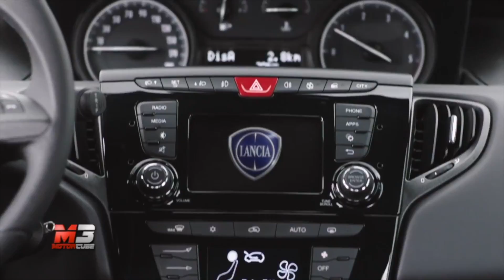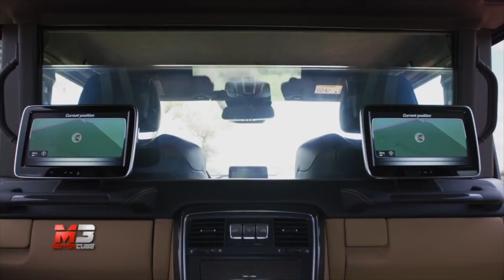Gazzetta Firenze Motori 3